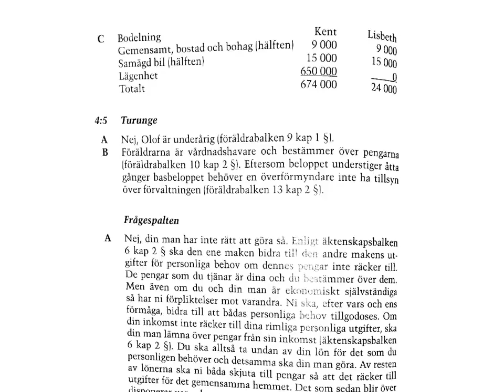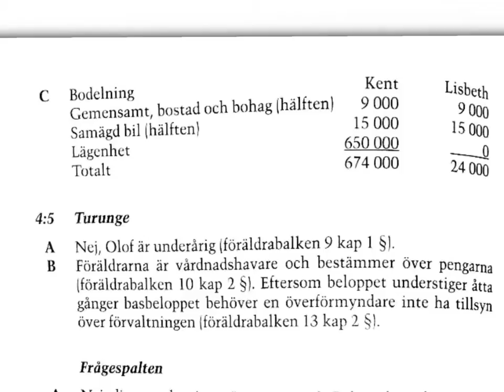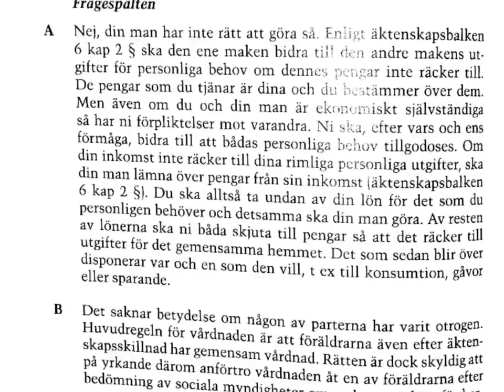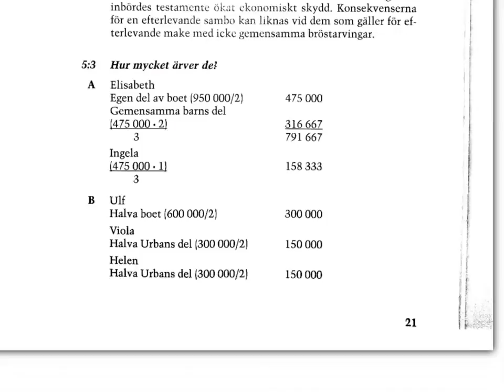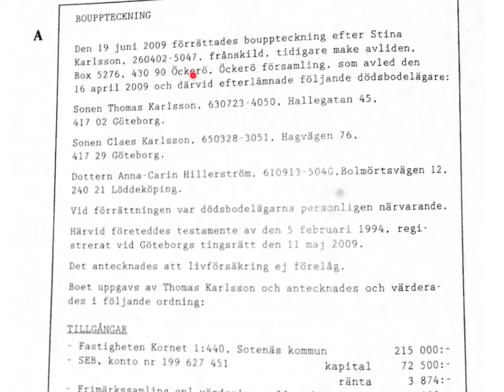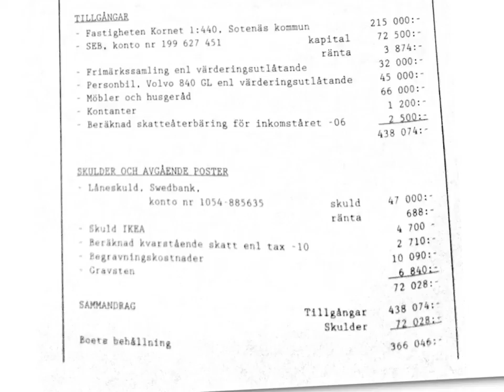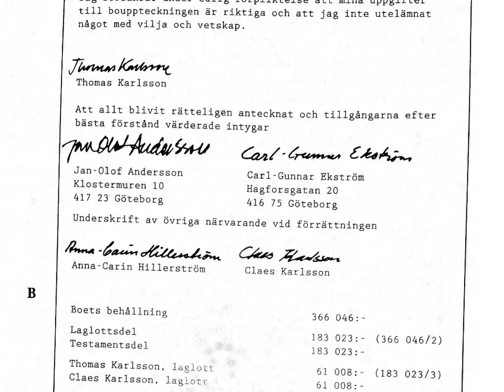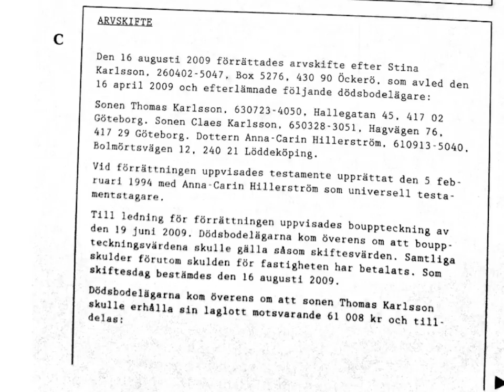Genomgång arv och bodelning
If you like my content in this video, check out my app ICT Pedagogy:

Om du tycker om innehållet i mina genomgångar - ladda hem min app iBudgetering till din telefon eller surfplattan antingen via Google Play Store eller Apple Appstore. Appen innehåller allt du behöver veta om budgetering för företagande. Klicka på länken ovanför för att ladda hem. Om du tycker om appen, skriv gärna en recension.

Genomgång arv och bodelning utifrån boken privatjuridik.